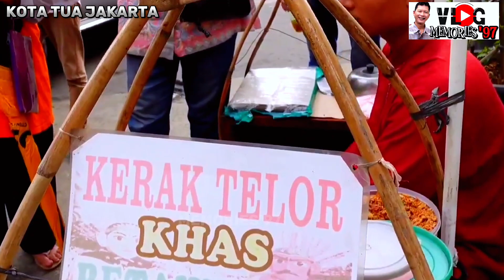KOTA TUA - SUASANA ALA EROPA || VLOG MEMORIES97